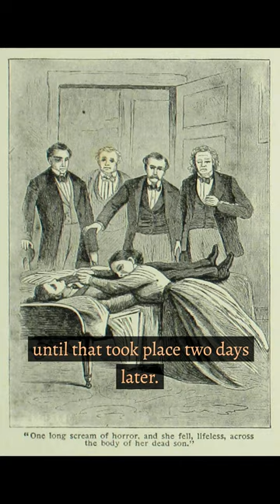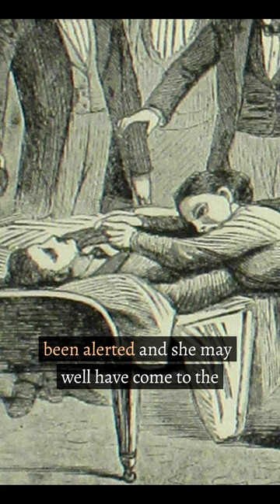Victorian inquests took place in pubs! - which happened to my 3 x Great Aunt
history Sheffield victorian Content Warning: Suicide. Excerpt from Season 2, episode 19 of My Love Letter Time Machine. Proprietors of public houses would be called upon to be the custodian on bodies and host inquests until the advent of mortuaries and coroners offices. Which is exactly what happened to my 3x Great Aunt Staniforth at the Wellington Inn, Darnall, Sheffield in 1882. Amazing the details that have come up in Janie and Fred's letters.